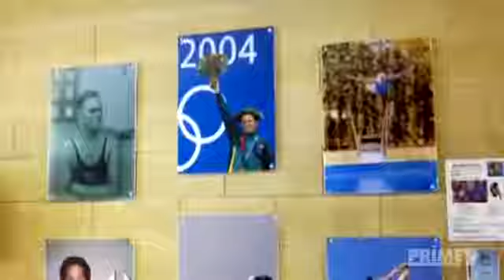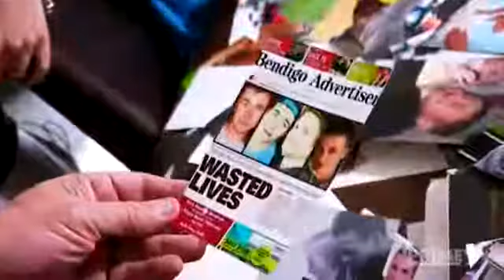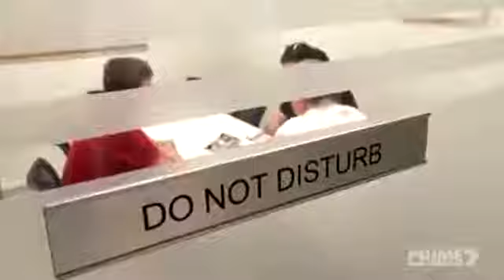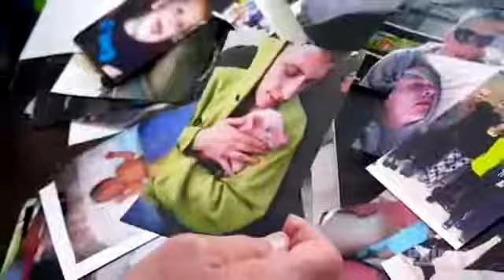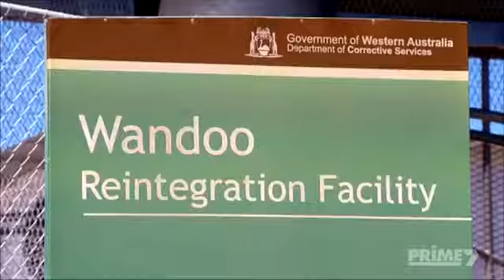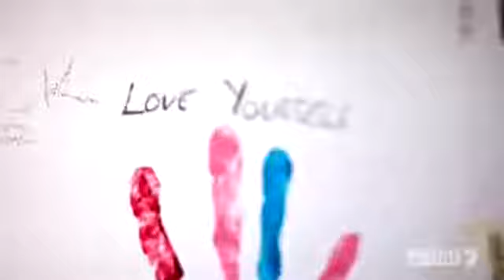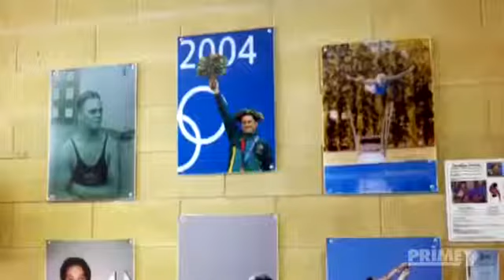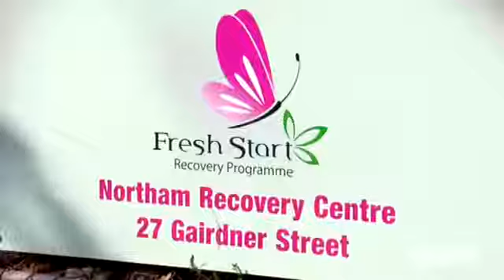Unknown 2011 Mystery Thriller Liam Neeson movie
Dr. Martin Harris (Liam Neeson) awakens after a car accident in Berlin to discover that his wife (January Jones) suddenly doesn't recognize him and another man (Aidan Quinn) has assumed his.